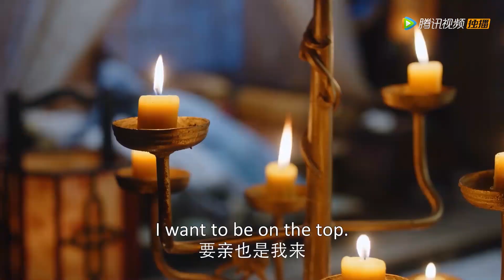伯爷竟抱住婳婳的手撒娇！没想到伯爷还有这样一面！| 我就是这般女子 A Girl Like Me | 剧好看